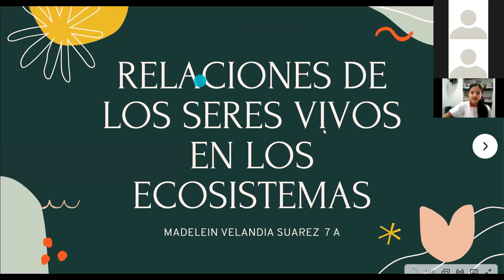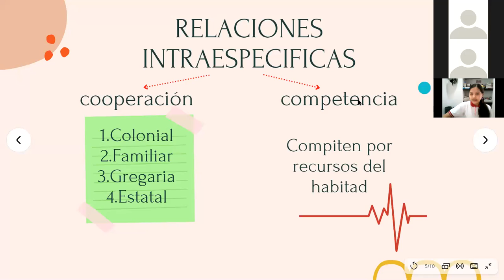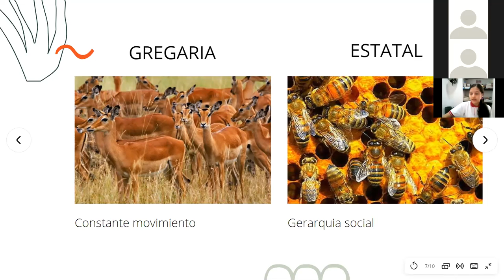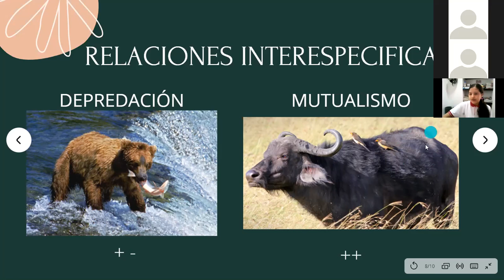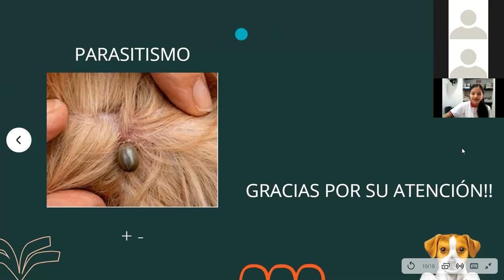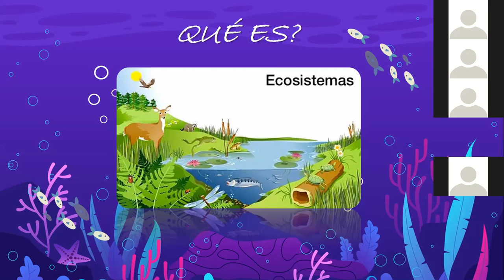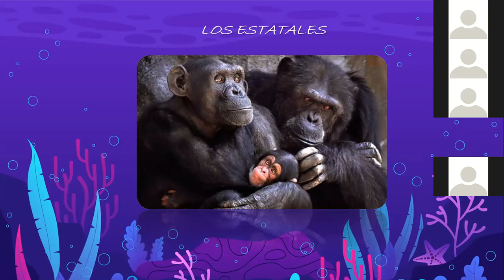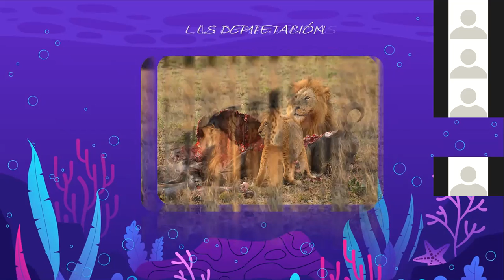Séptimo A - 10 de mayo de 2021 Parte 2